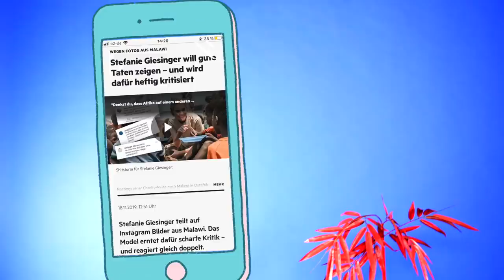Shitstorm für Rassismus: Was hast du gelernt, Stefanie Giesinger?⎥Auf Klo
Was Gutes tun und den Armen helfen? Klingt ja gar nicht so schlecht. Was viele junge Menschen nach dem Abi planen, während sie mit eine Freiwilligendienst die Welt bereisen, können wir auch oft auf sozialen Medien beobachten. Viele Stars und Sternchen posieren mit Kindern, in Ländern südlich des Äquators und positionieren sich als eifrige Weltretter*innen. 2019 reiste Stefanie Giesinger mit dem Team von Lycka nach Malawi. In Zusammenarbeit mit der Welthungerhilfe und dem Social Business Lycka, wollte Stefanie zeigen, wo die Spenden, die sie in der Zusammenarbeit gesammelt hatten, ankommen. Unbedacht filmte sie die Kinder vor Ort und inszenierte sich als Retterin in ihren Instagram Stories. Dafür erntete sie einen Shitstorm.

Wie viele reagierte sie emotional auf die Kritik und wusste sich anfänglich kaum zu helfen. Konkret wurde ihr vorgeworfen, sich nur fürs Ego als Retterin der Armen darzustellen. Gleichzeitig würde sie mit ihrem Engagement dafür sorgen, dass das Bild eines "armen Afrikas" aufrechterhalten bleibt, ohne Gründe wie Kolonialismus und Ausbeutung sichtbar zu machen. Besonders wütend waren viele Kritiker*innen darüber, dass Stefanie außerdem ungefragt Kinder auf den Bildern zeigte.
Wie ist sie mit der Kritik umgegangen und wie denkt sie heute über ihre Zeit in Malawi?

0:00 Intro
0:38 Maria und Stephanie Giesinger
2:03 Wohltätigkeitsarbeit nur Promo?
4:05 Vorher mit Rassismus beschäftigt?
6:07 Frage an die Community
6:20 Wie echt waren die Posts?
9:08 Der Moment des Shitstorms
11:07 Call-out-culture
13:00 Outro